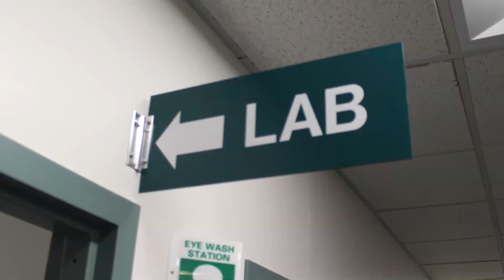STI Overview at the University of Rhode Island